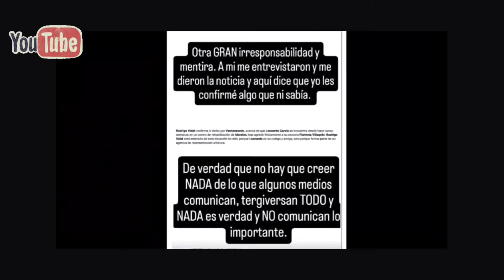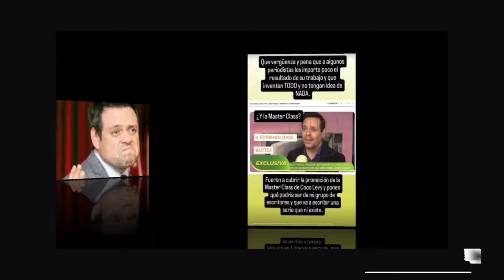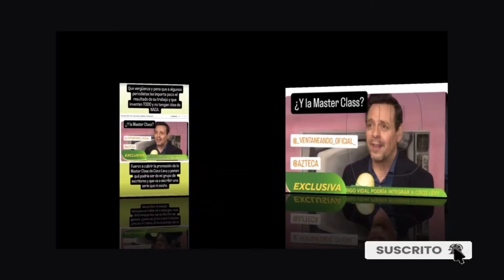FAMOSO ACTOR PONE EN SU LUGAR A VENTANEANDO, PROGRAMA MENTIROSO QUE VERGUENZA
Noticias en español-política -noticias de Venezuela- Noticias internacionales-Noticias de Estados Unidos soyviral -noticias de farándula
!! BIENVENIDOS A  @somosvirales hoy

Image

Ⓒ Video

Ⓒ Song ~

O interprete